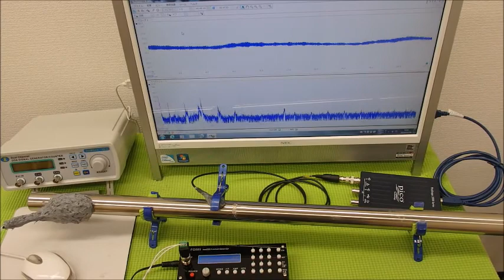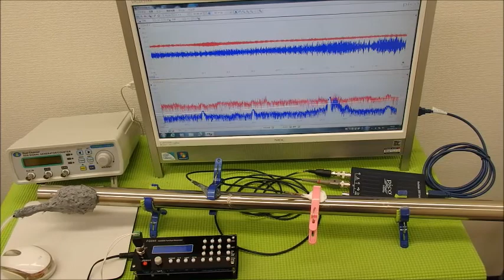超音波システム技術 Supersonic wave System technology